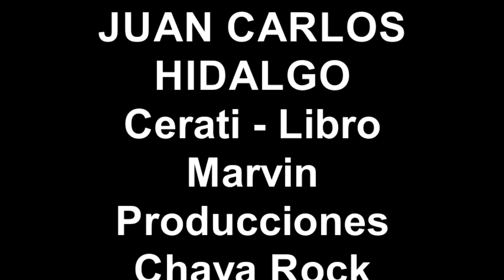JUAN CARLOS HIDALGO Cerati - Libro Marvin